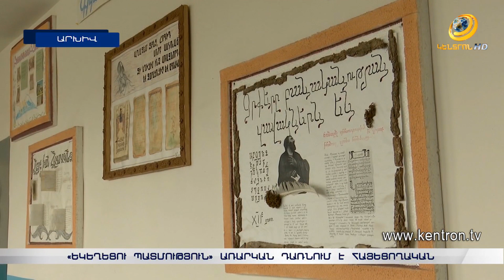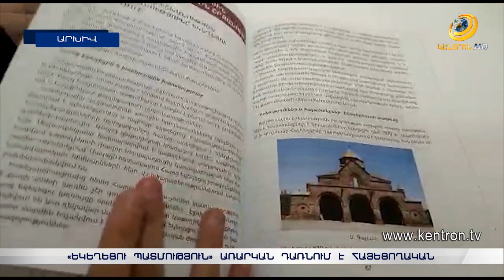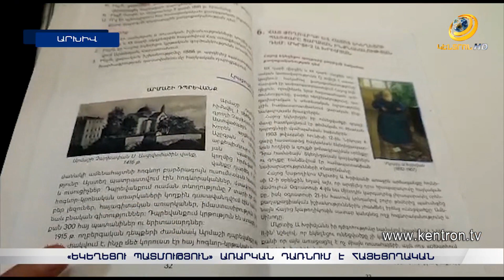Սեպտեմբերից «եկեղեցու պատմություն» առարկան դասավանդելու որոշումը կկայացնեն տնօրենները